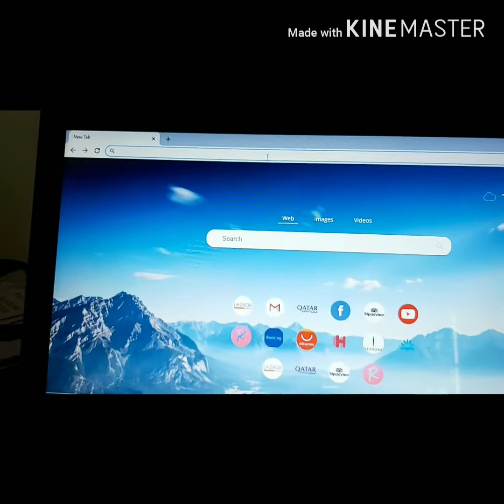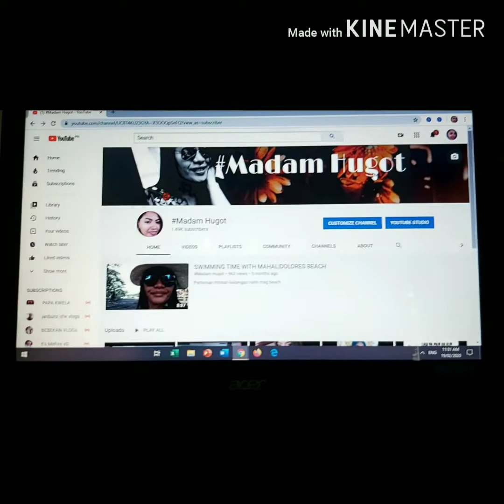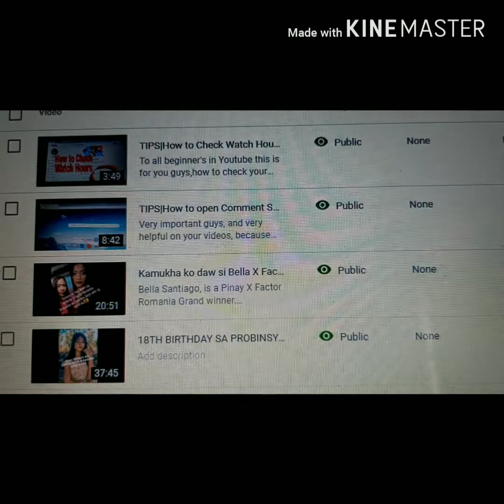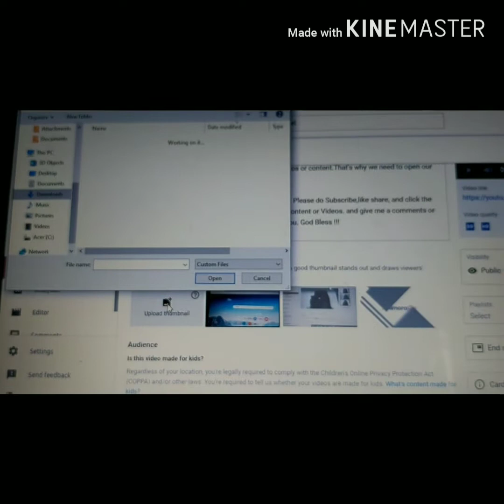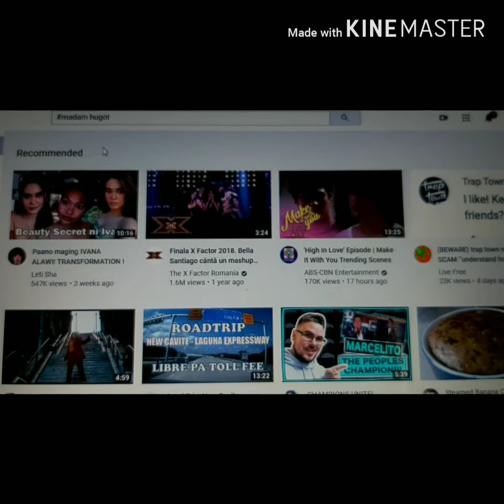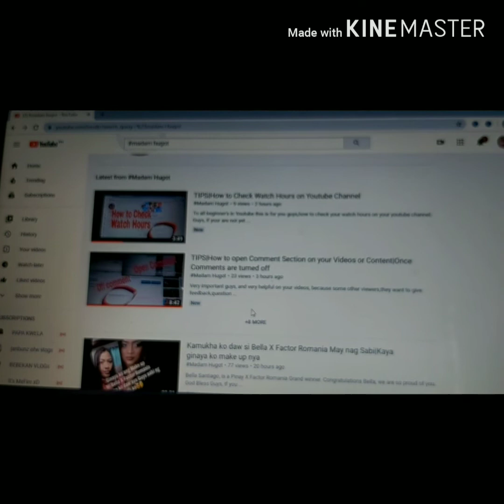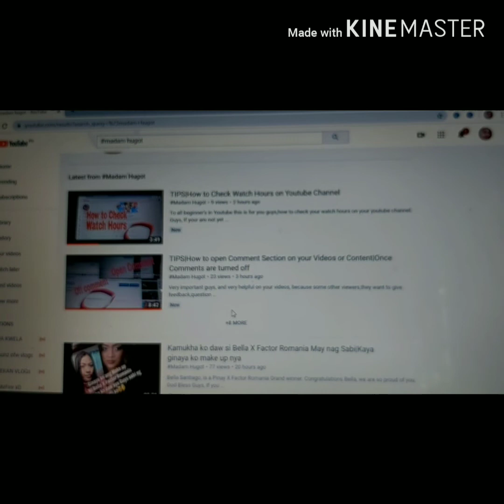HOW TO PUT THUMBNAIL ON YOUR YOUTUBE VIDEOS|Tips|Using A Laptop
Guys, thumbnail is very important into our videos, because it's look more attractive to viewers.Because that's the first thing people notice.That's why is so important .

Guys, If you are not yet connected to my Channel. Please do Subscribe,like share, and click the notification bell to keep you updated on my new Content or Videos. and give me a comments or feedback below on my comment section.Thank you. God Bless !!!